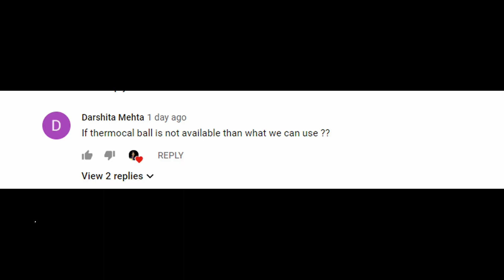3D Solar System Model | Making Planets Using Tissue Paper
Friends, this is a request video for all those viewers who wants to make a solar system model for their kids but not getting thermocol balls. My Other Videos are:

In this video you will see how to make tissue paper balls as a substitute to thermacol balls.

The link to the main video about the solar system model whose reference is given in this video is "